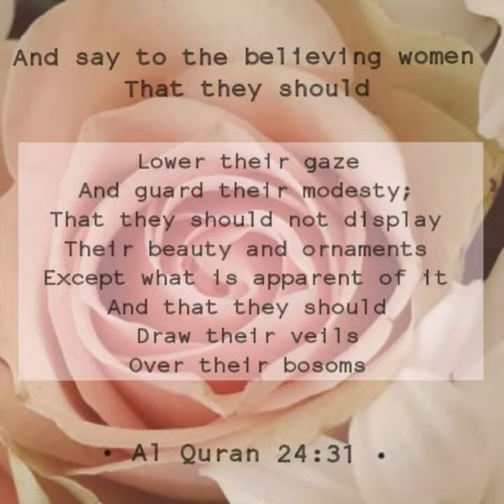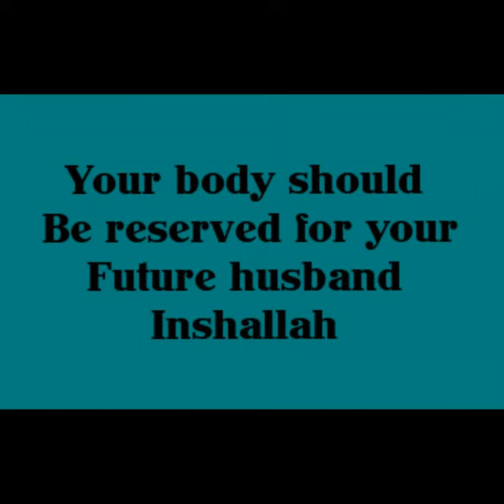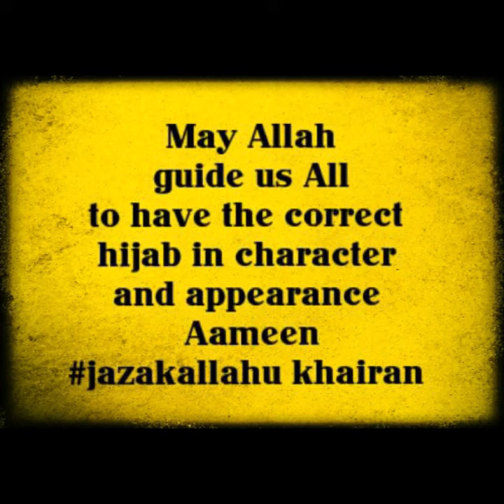TOUCH MY BODY VS CANT TOUCH THIS!!!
Its is sadly a everyday normal situation now, where we find muslim sisters allowing. Non mahram males to touch them , weather it be there hands, arms etc. NO SIS  we need to fear Allah and guard r mod